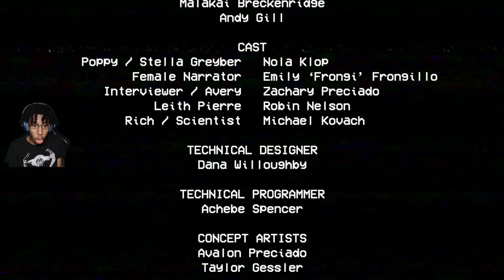Poppy Playtime - Chapter 1 Finale - I'm Visibly Upset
THANK FOR 80+ SUBSCRIBERS!! I appreciate you guys for hitting this goal.
This is the beginning of a new month and new content on the way.